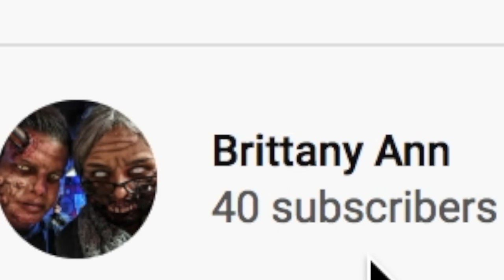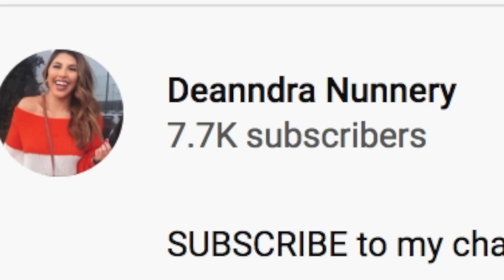Hairdresser Reacts To DIY Cap Highlights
Hi Beautiful! I've been seeing cap highlighting be done lately by everyone including pro hairstylists. I wanted to do some research today and see what all the hype is about. Cause girl I have not touched a cap highlight since the age of 8 and I never thought I'd see it come back again.

HOW TO ENTER THE GIVEWAY ▷Project X everyday shampoo and conditioner is launching September 13th!! Be amongst the first to purchase and post a picture to social media with the hashtags mondomakeover xmondo and you'll be entered into possibly winning a Mondo Makeover!

The giveway is also open to those of you who do not purchase the new shampoo and conditioner. Just show your love for xmondo using those hashtags on social media to enter the mondo makeover giveway. Giveway winner will be announced on 9/22 on my instagram.